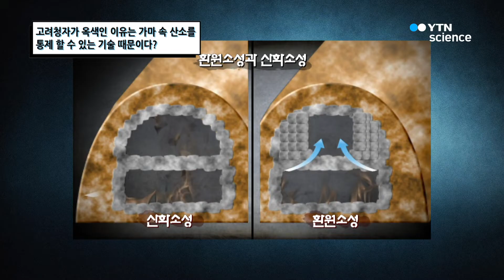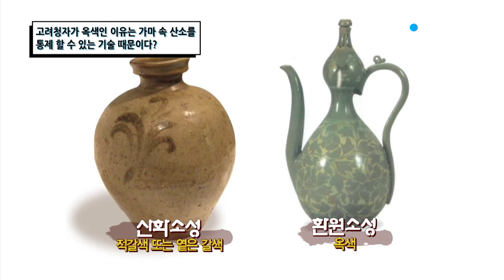[핫클립] 고려청자가 옥색인 이유는 가마 속 산소를 통제 할 수 있는 기술 때문이다? / YTN 사이언스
고려시대의 천하명품 귀족템이었던 ‘고려청자’는
푸르고 은은한 옥빛으로 아름다운 자태를 자랑하는데요.
청자의 아름다운 색과 모양은 가마 속에서 구울 때
산소를 통제할 수 있었던 덕분입니다.
고려인들의 지혜가 담긴 등요 가마의 특성을 소개해드릴게요!